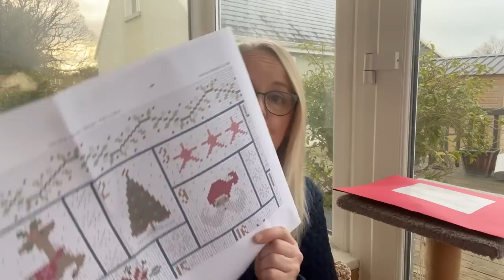Vlogmas 2022- Day 1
Hello everyone,

Happy Advent

Andrea